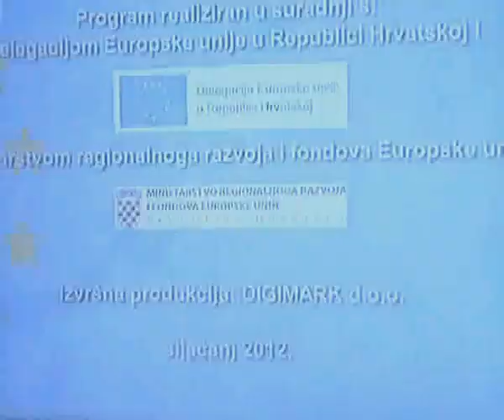PREDSTAVLJANJE eTwinninga i inserti sa 1. eTwinning Konferencije.wmv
Ovo je set emisija o eTwinningu i Europskim projektima kao potpora i propagiranje Europskih kolaborativnih druženja. Ovaj mali video clip doprinos je želji za tim Europskim približavanjima Hrvatske sa svijetom-preko eTwinning portala.